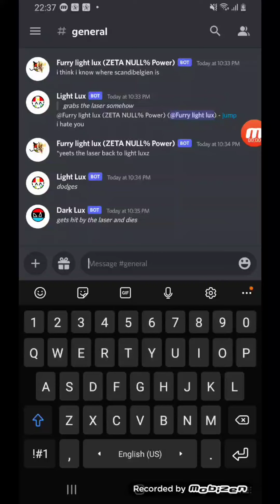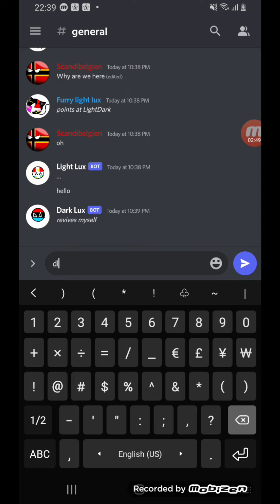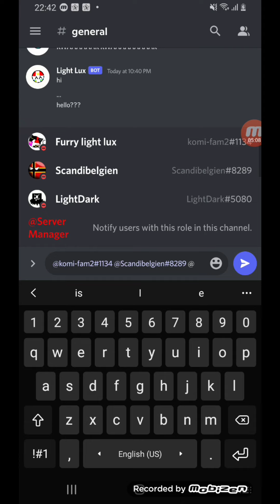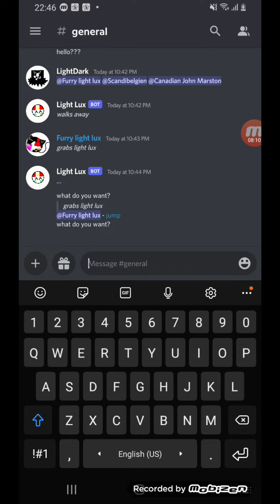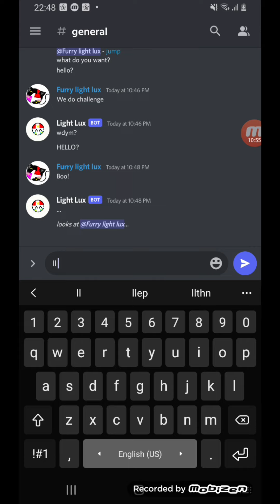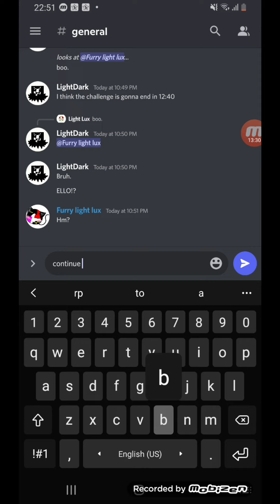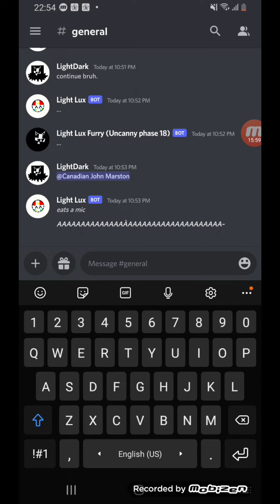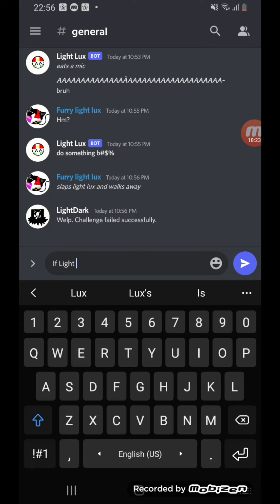if Light Lux gets hurt. the video ends.